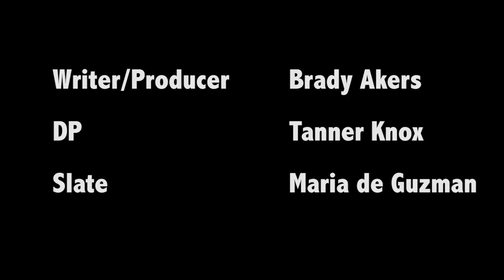Akers S16 Conv